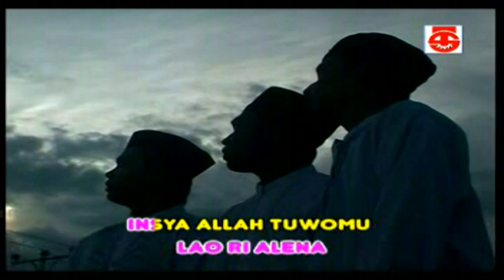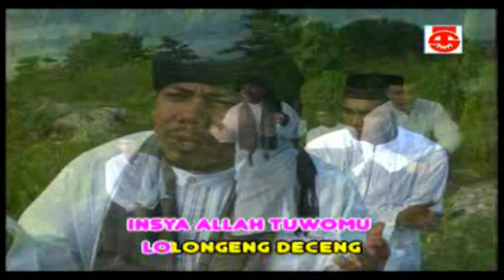(Qasidah Modern) Saridi Uwo -Sukkuru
Qasidah Modern Sukkuru dinyanyikan oleh Sardi Uwo yang diproduksi oleh Sinar Tenggara Record.

DILARANG MENGUPLOAD ULANG DARI VIDEO SINAR TENGGARA RECORD TANPA SEIZIN DARI KAMI.